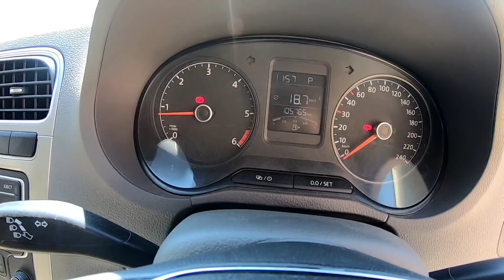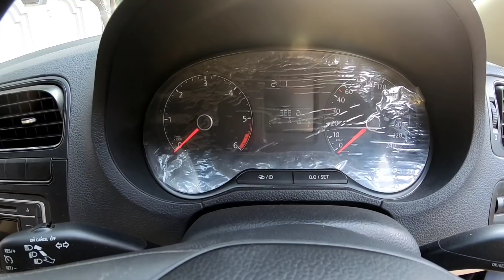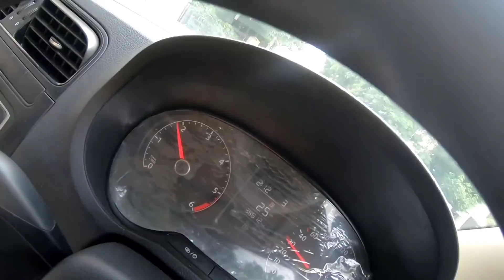VOLKSWAGEN CARS FLYWHEEL PROBLEM? Manish Car Technology